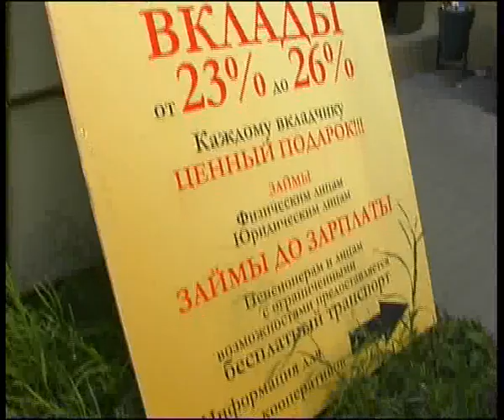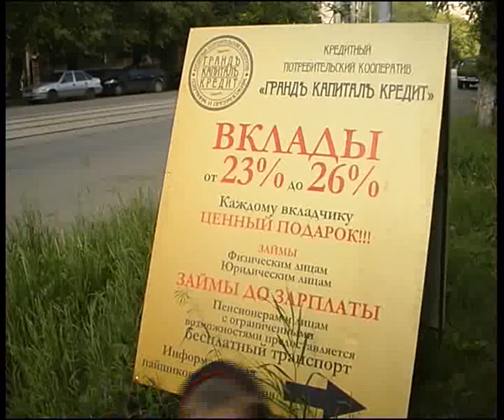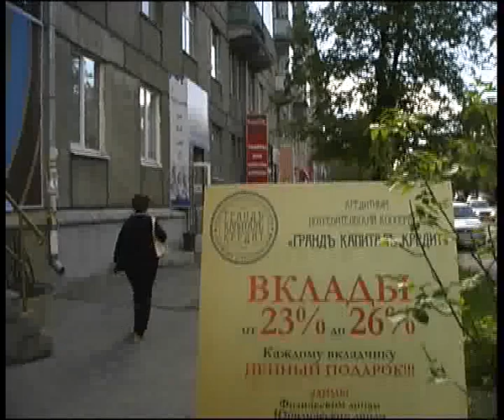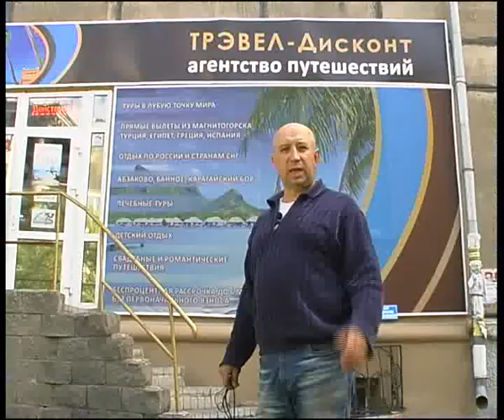KPK GKK 14 6 1